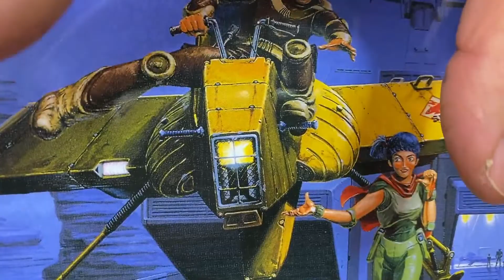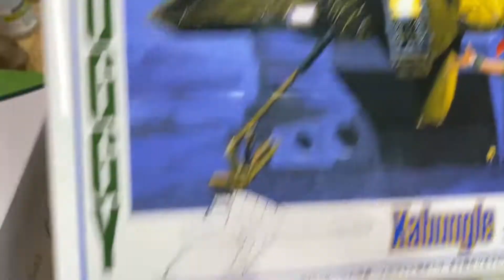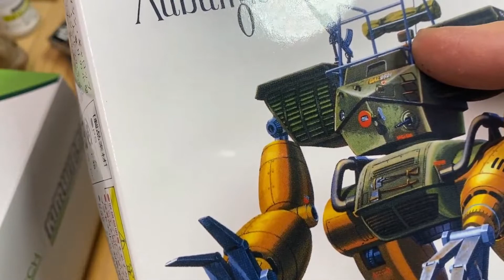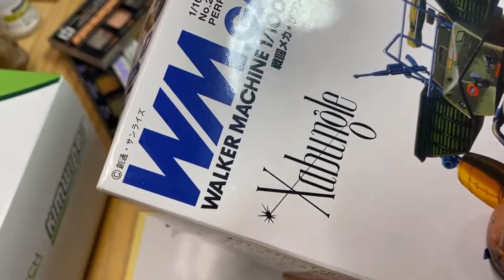旧キットを作ろう！！ザブングル「ホバギー３」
戦闘メカザブングル1/４８ホバギーの三回目
色々あって前回から間がかなり空いてしまいました💦
ホントはもっと仕上げについてのお話もしたかったのですが
盛りすぎると再生時間がとんでもない事になりそうだったので
今回はあ感性のお披露目と少し気になったところを動画にしました
まぁ、また作業について等は別の機会があると思いますので
とりま完成レビューを楽しんで頂ければ幸いです＾＾

さて、ついは何を作ろうかなぁ
お勧めとかあったらコメント欄に宜しくです！！

旧キットを作ろうをシリーズ化しています
だいたい三回に分けて一本の長さをなるべく抑えたいと思いますので

良かったら励みになりますので

ニコニコでも放送をしています
毎週：月曜～土曜（２2：３０～２3：５０くらい不定期）